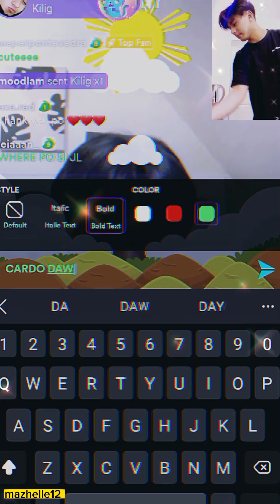Siblings bardagulan 😍 jltoreliza #❤️🧡🧸🧡❤️